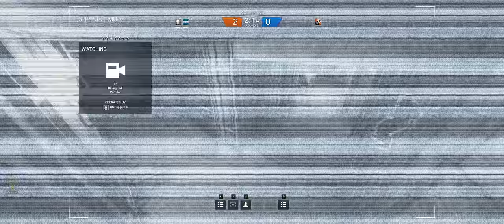Rainbow Six Siege + Part 274 + Oregon TDM Hostage + cts crew